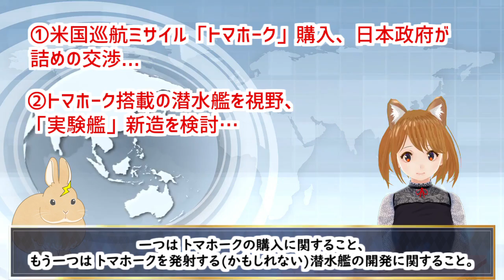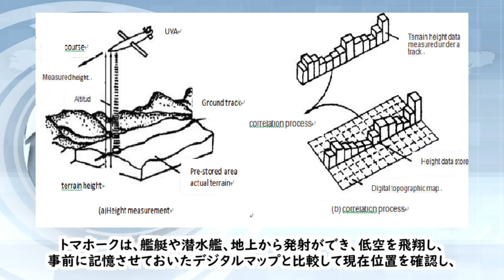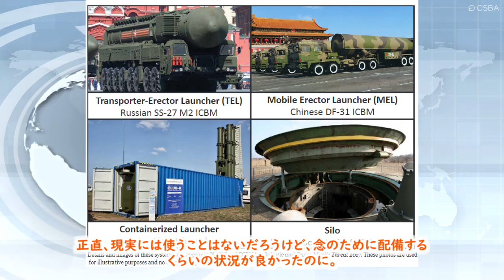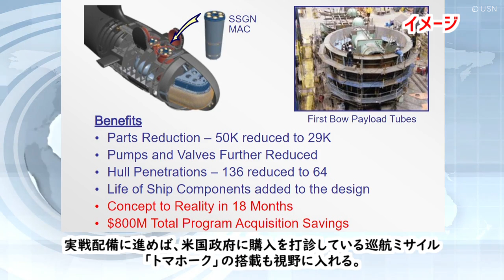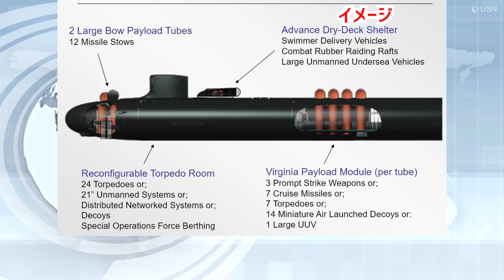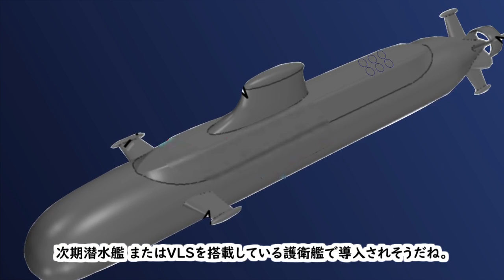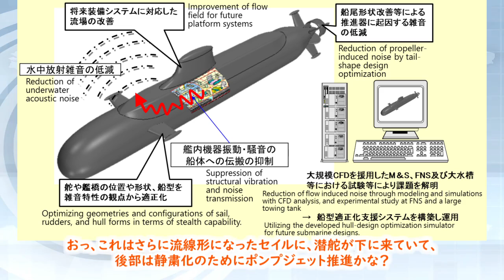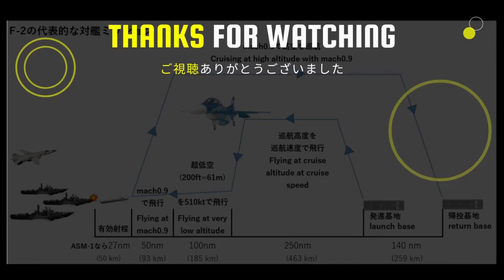反撃用潜水艦を新造して、VLSからトマホークまたは12SSM能力向上型を発射？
２つニュースがあります。

１つは、国産の巡航ミサイルでは間に合わないとして「トマホーク」を購入すること、

もう１つは、実験用潜水艦を新造して、トマホークを搭載するというものです。
（サムネでは次期潜水艦のイメージですが、実験艦はたいげい型かな？）

また、それにはVLSの搭載を検討しているそうです。

（１２式SSM能力向上型で間に合わないって、有事がどれだけ早くなるんですかね...
　取り越し苦労ならいいのですが。）

✅チャプター
00:00 はじめに
00:26 アメリカからトマホーク購入
04:02 トマホーク搭載を視野、実験艦の新造を検討
07:26 次期潜水艦の妄想

✅引用論文・HPなど
1.読売新聞「米巡航ミサイル「トマホーク」購入、日本政府が詰めの交渉…抑止力強化に不可欠と判断」、2022年10月28日

2.読売新聞「トマホーク搭載の潜水艦を視野、「実験艦」新造を検討…防衛大綱に開発方針記載へ」、2022年10月29日

3.NHK「「トマホーク」政府が購入を検討 いったいなぜ？」、2022年10月28日

4.読売新聞「【独自】海自潜水艦に１０００キロ射程ミサイル…敵基地攻撃能力の具体化で検討」、2021年12月30日

画像：Wikimedia commonsなど
画像と動画の出典：自衛隊ホームページなど
音声：美里てくののCV：さとうささら（CeVIO AI）
うさでんのCV：ずんだもん（VOICEVOX）